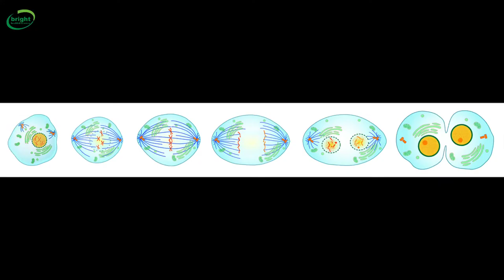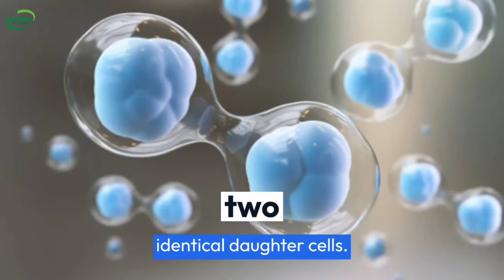Why do Lizards' Tails Grow Back? Urdu /behind the science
Why Do Lizards Grow Their Tails Back? “Lizards are the most closely-related animals to humans that can regenerate entire appendages. We discovered that they turn on at least 326 genes in specific regions of the regenerating tail, including genes involved in embryonic development, response to hormonal signals and wound healing.”